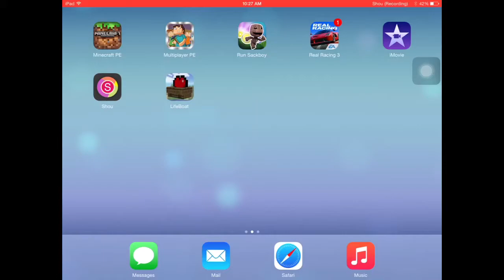Minecraft Pocket Edition: Lifeboat Survival Games! Episode 4: Near Loss Attempts!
BOOJI'S FRIEND TAUGHT HIM A TRICK TO KEEP ARMOR OVERWRITING FROM CRASHING HIS GAME. CAN HE SURVIVE NEAR LOSS ATTEMPTS & FINALLY WIN A GAME?!?!?! FIND OUT ON THIS EPISODE OF LIFEBOAT SURVIVAL GAMES!